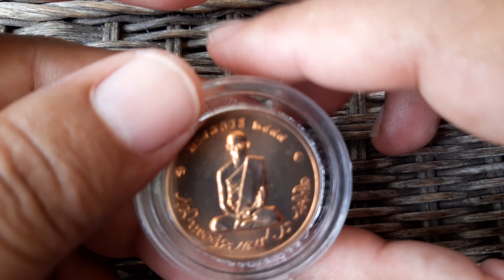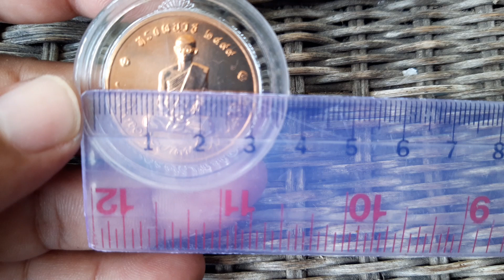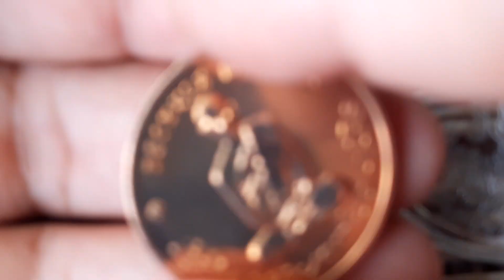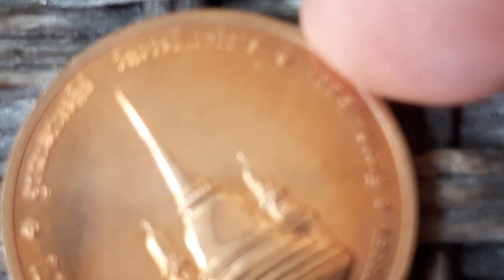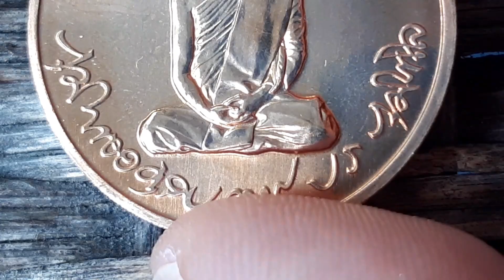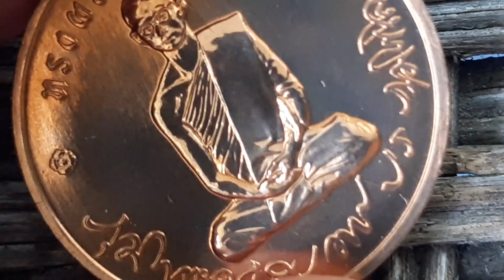Ep.658 เหรียญรัชกาลที่ 9 ทรงผนวช ปี 2550 เหรียญทรงผนวช รุ่นนี้ผลิตโดย สำนักกษาปณ์ กองกษาปณ์ 3 ซ.ม.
Ep.658 เหรียญรัชกาลที่ 9 ทรงผนวช ปี 2550 เหรียญทรงผนวช  รุ่นนี้ผลิตโดย สำนักกษาปณ์ (กองกษาปณ์) กรมธนารักษ์  กระทรวงการคลัง  จึงมีความละเอียดประณีตมาก เพราะแม่พิมพ์ต้นแบบนั้นมีขนาดใหญ่มาก แล้วย่อส่วนลงเท่ากับขนาดของเหรียญ ( 3 ซ.ม.)
ด้านหลังเหรียญ ตรงใต้ฐานพระเจดีย์ จะมีสัญลักษณ์ของกระทรวงการคลัง คือ “นกวายุภักดิ์” ประทับอยู่ด้วย  อันเป็นการยืนยันว่า  เหรียญนี้ผลิตโดยกองกษาปณ์อย่างแท้จริง  และยากที่จะมีผู้นำไปปลอมแปลงในภายหลัง